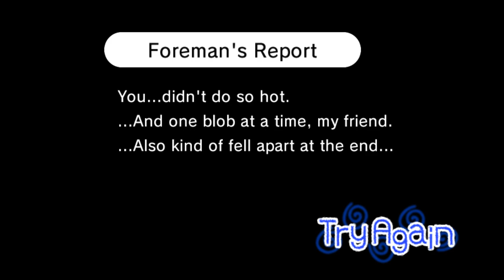[Rhythm Heaven Fever] - Destroyer Dough (Anti Perfect for Working Dough)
All you see around YouTube when you look up "Anti Perfect" is people randomly hitting buttons. Now, in Rhythm Heaven, if you're going to do an Anti-Perfect you do it with Rhythm. Sadly, this can only be achieved in a select few minigames which allow to mantain the Rhythm while also completely failing.

Recorded in Dolphin emulator with a real Wiimote. Next week I'll do Bossa Nova.